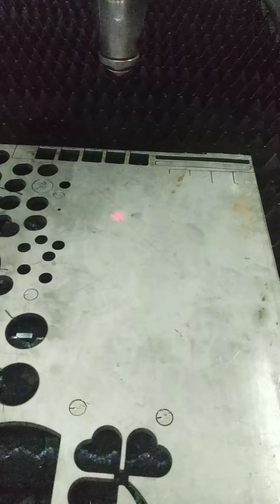4000W cut 10MM stainless steel